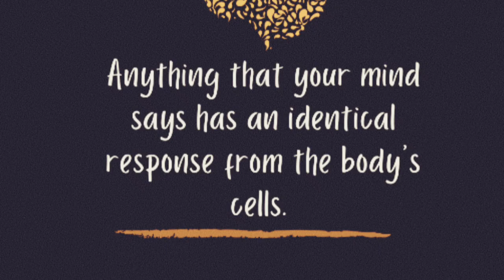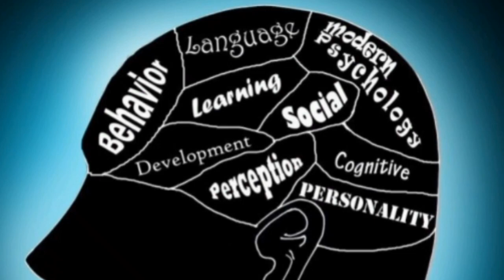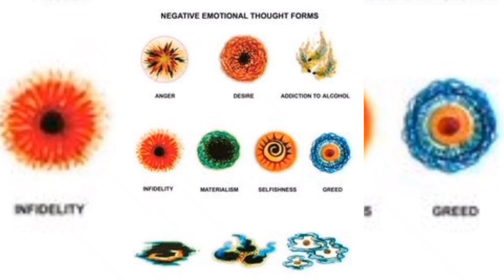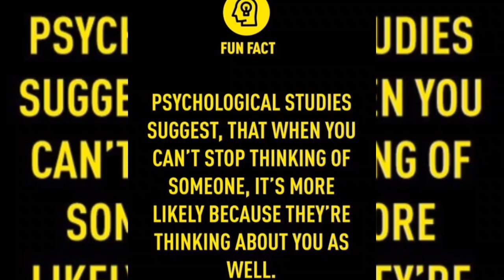how thinking works